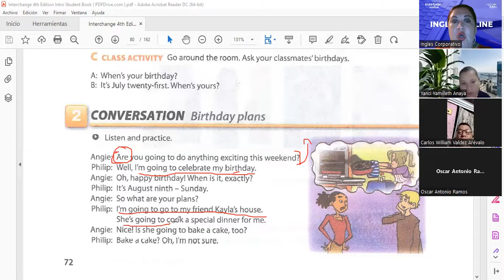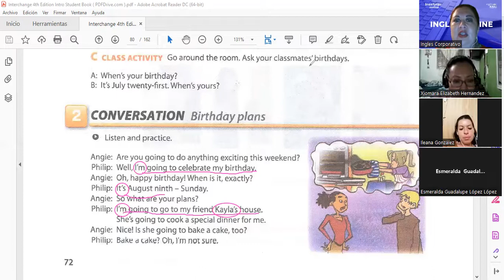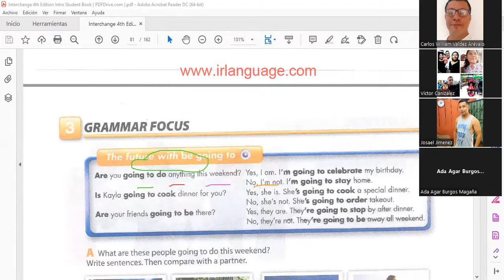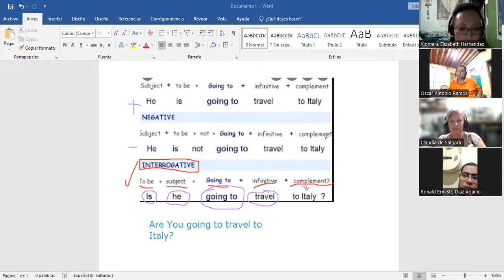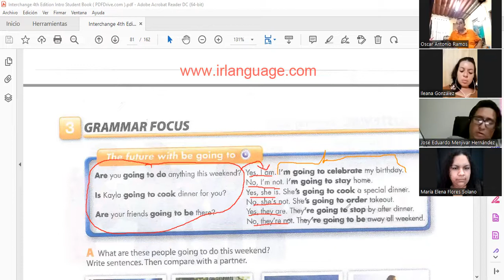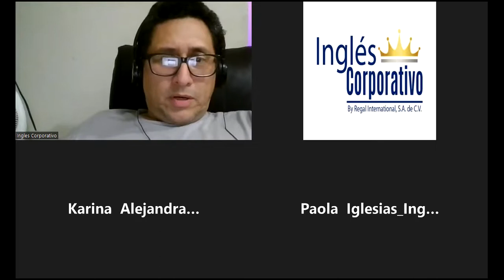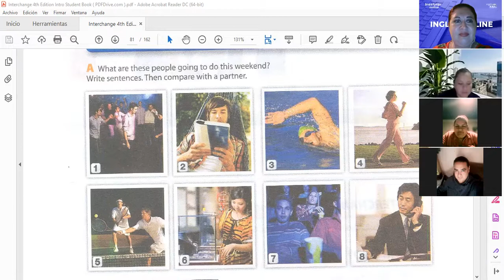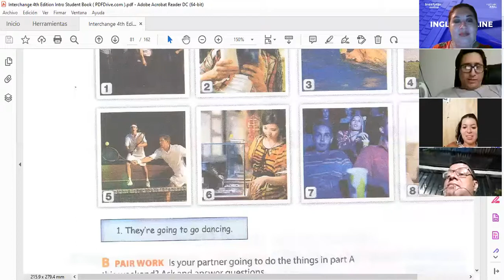Inglés Corporativo-Be going to -8.23.2022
By the end of this class you will learn how to ask and answer yes and no questions using be going to. Additionally, you will practice a conversation about birthday plans; this conversation illustrates how this topic is used in a real life setting.

Al final de esta clase aprenderán como formular y responder preguntas con respuesta corta (si/no) usando “be going to”. Adicionalmente practicarán una conversación sobre planes de cumpleaños, esta conversación ilustra como se utiliza este tema en un escenario de la vida real.